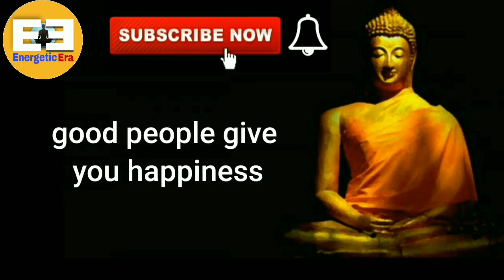Indian Politicians के बचपन की यादें | Celebrity Motivational Video | Best Powerful Motivation Video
आज की वीडियो में भारत के बहुत से ऐसे सेलिब्रिटीज है जिन्होंने पॉलिटिक्स ज्वाइन किया. उन्होंने अपने बचपन कैसे बिताएं. इस वीडियो में बहुत सी सेलिब्रिटीज के बारे में डिटेल्स में बताया गया है. इन्हें देखकर आप मोटिवेट होंगे. इस वीडियो में भारतीय सेलिब्रिटीज के बारे में बताया गया है. मोटिवेशन से आपको पॉजिटिव एनर्जी मिलेगी. और पॉजिटिव एनर्जी से आपकी सकारात्मक सोच में वृद्धि होगी. इस वीडियो से आपको बहुत कुछ सीखने को मिलेगा.
 धन्यवाद.